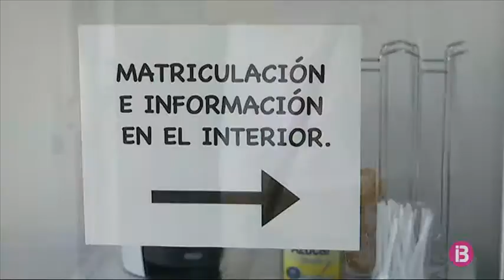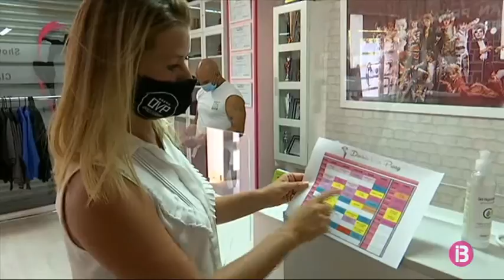Les acadèmies de dansa d’Eivissa es preparen per començar el curs amb les noves mesures sanitàries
Les acadèmies de dansa també s’han hagut d’adaptar a la nova normativa sanitària. La reducció en el nombre d’alumnes per grup ha suposat l’ampliació de l’horari per donar servei a tothom. Encara que hi ha incertesa entre els pares, no s’ha produït una davallada important en el nombre d’inscripcions.

A “Real Dance Palace”, l’única acadèmia de dansa al poble de Santa Eulària, de cara al curs que comença, ja ho tenen tot preparat per garantir la màxima seguretat dels alumnes. Encara que alguns pares s’hi han mostrat més cautelosos i han decidit esperar com es desenvolupen les pròximes setmanes, la majoria ja han començat a apropar-se a l’acadèmia per reservar la seva plaça.

A Vila, l’acadèmia de Davinia Van Praag ha decidit limitar l’entrada exclusivament als alumnes, per crear dins del centre, una bombolla protegida de l’exterior. Aquest estudi, conegut a competicions internacionals de dansa, ha patit una mica més les conseqüències de la Covid-19.